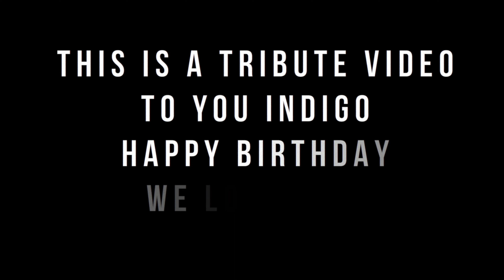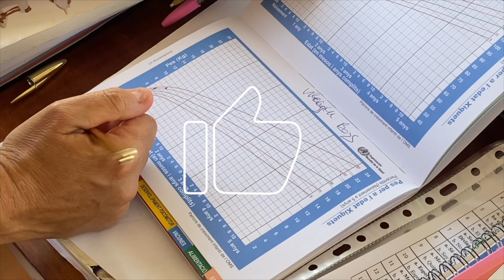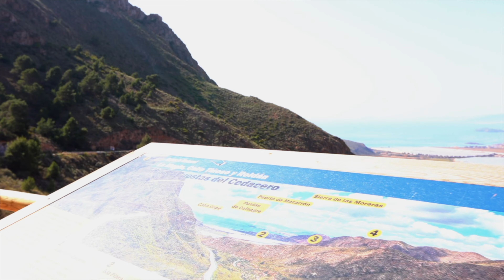A TRIBUTE TO INDIGO 1 YEAR ON THIS PLANET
Happy Birthday Indigo this video is decticated to your firtst year on the planet!